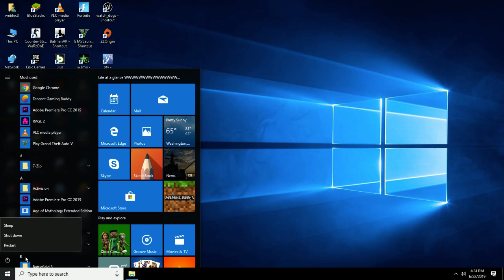Far Cry 5 GTX 1050Ti -webtec gamers -Game Play